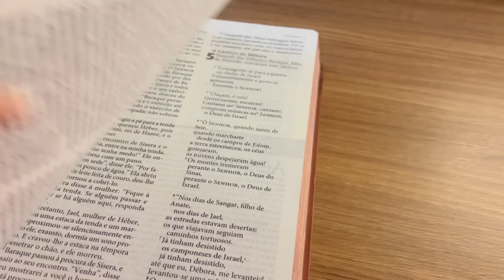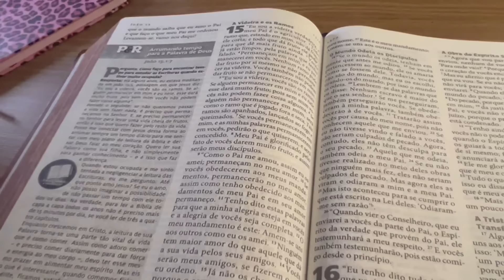Dia de festa| Aniversário da minha irmã| Ajudando a decorar| O bolo desmontou| Muitas emoções!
Deus é sempre muito bom! Vamos cuidar do lar meninas? 🥰

Canal da Bruna: @BrunaReisal

 Para comprar a LIFE GUMMY cabelo e pele 💕

💌📬Quer me enviar alguma coisa? Pode mandar para:
Avenida Haroldo de Camargo, 60
apto.55 bloco C
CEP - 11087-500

Provérbios 31:27